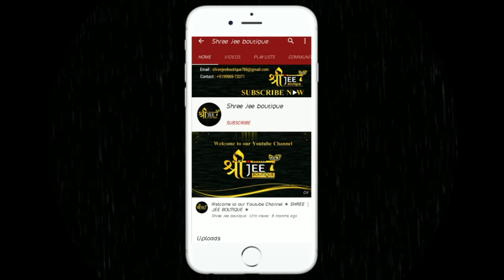Top Hand Painting Suit Designs Collection for Women & Girls | Shree Jee Boutique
Top Hand Painting Suit Designs Collection for Women & Girls

Best Hand Painting Suit Designs Collection for Women & Girls

                                on ▶ Videos